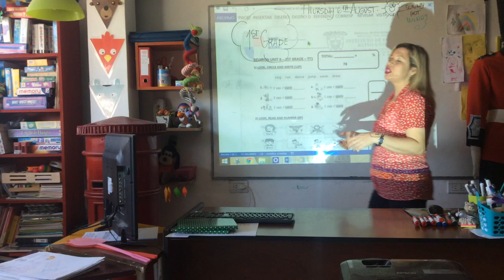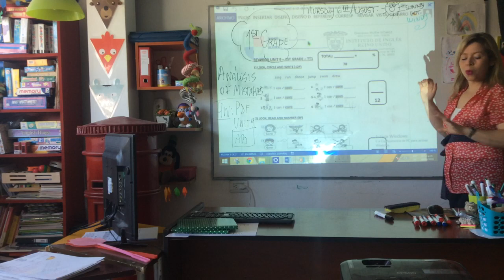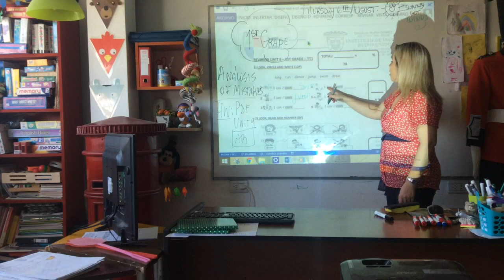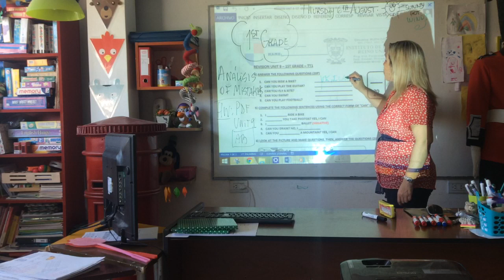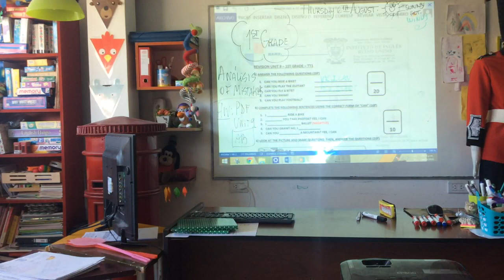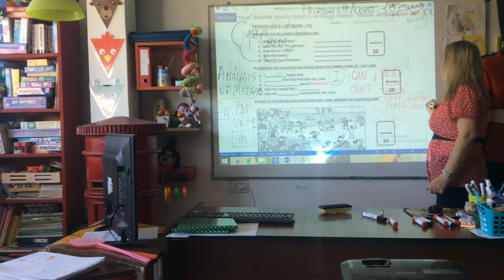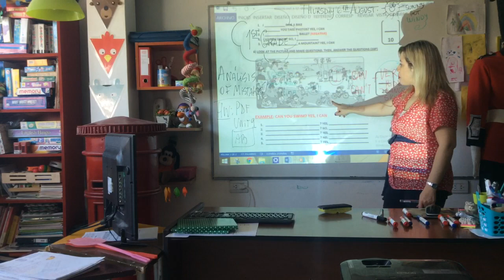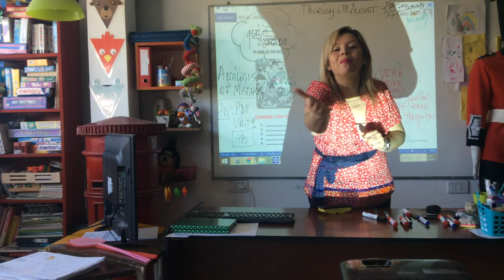VIDEO CLASE 1ST GRADE 06-08-20